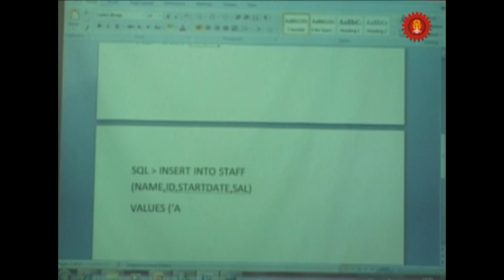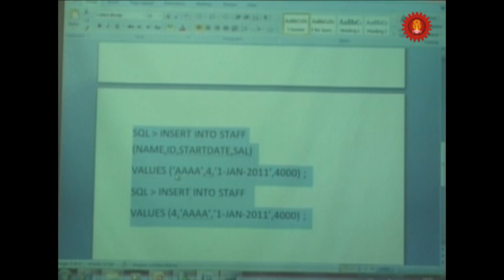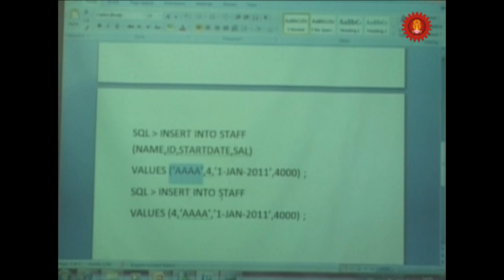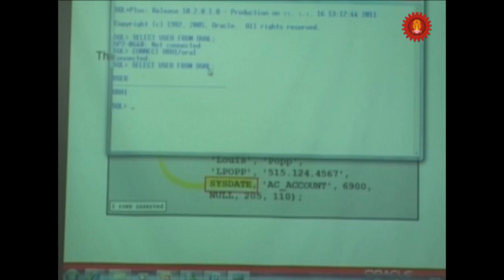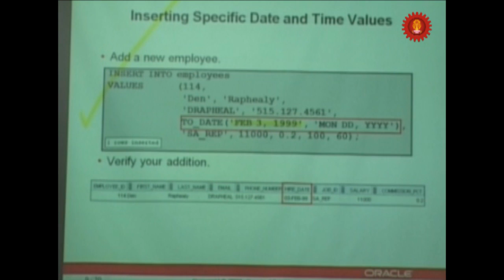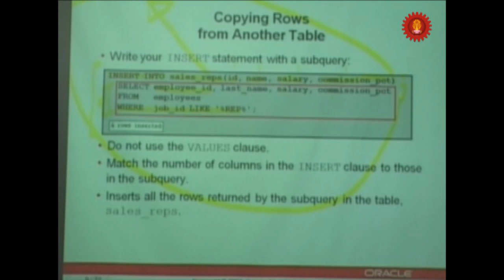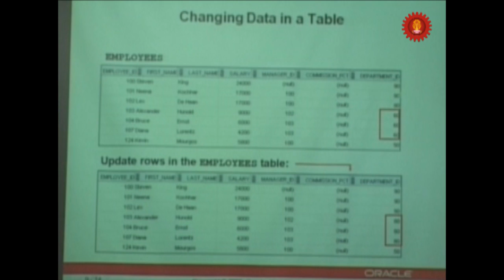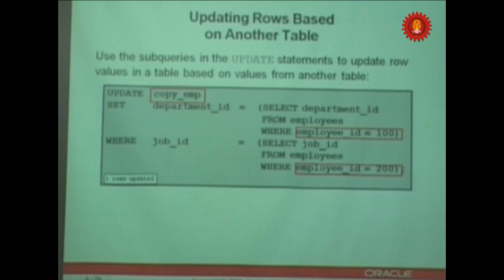Oracle 16 1 54 08